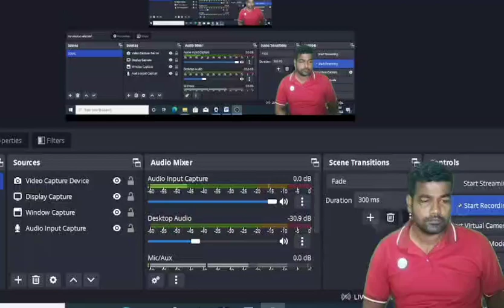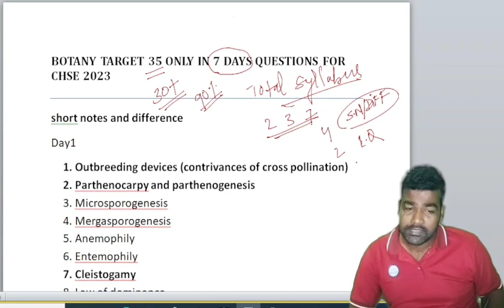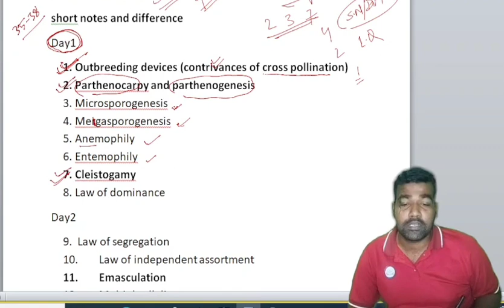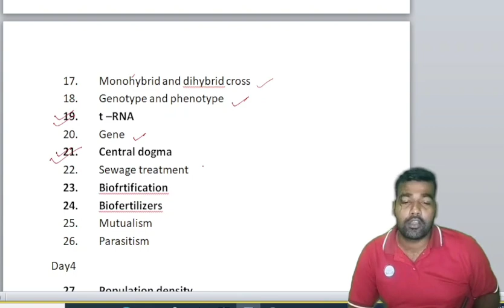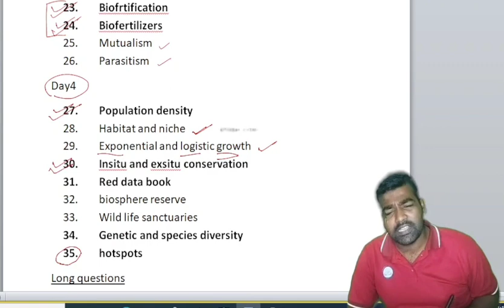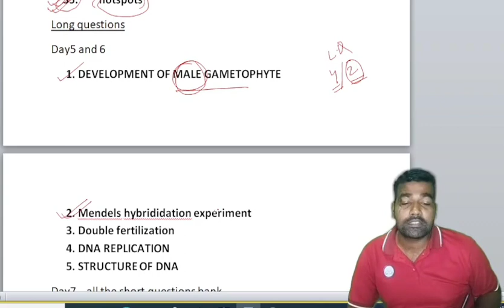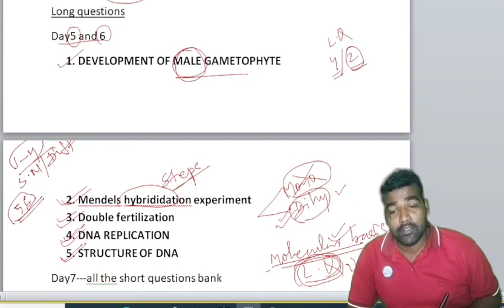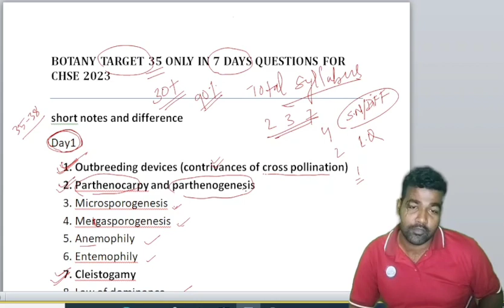BOTANY MOST PROBABLE QUESTIONS|| SHORT NOTE & LONG TYPE || CHSE +2 || 2022-23 || TARGET 35